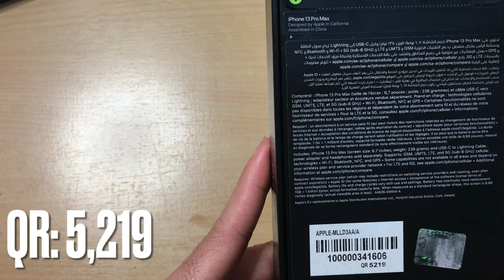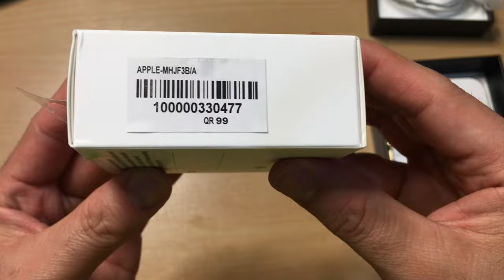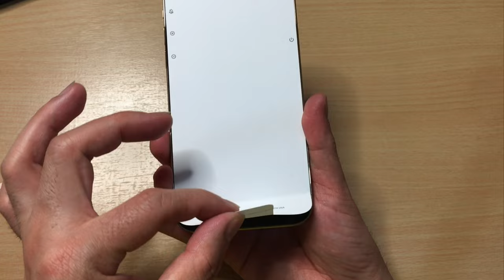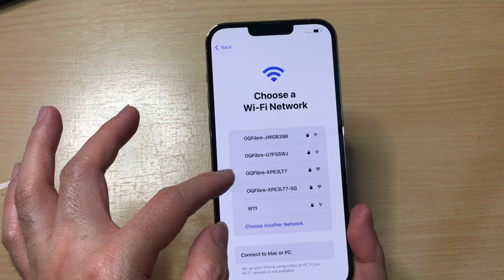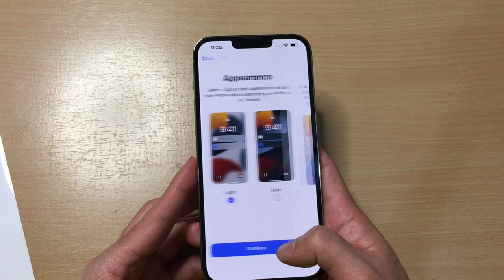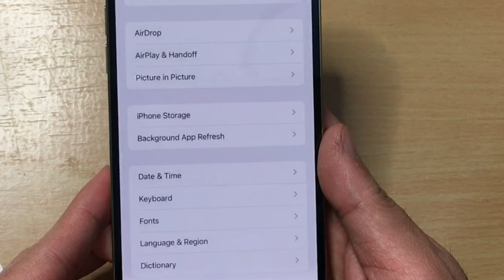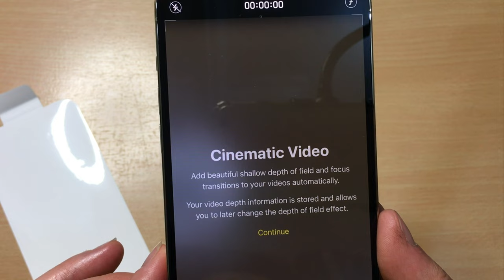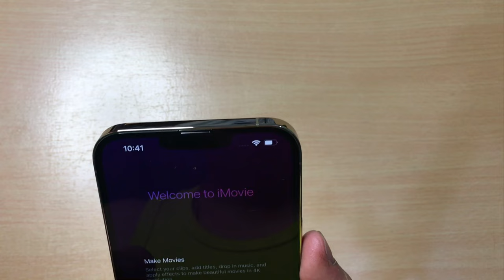iPhone 13 Pro Max - Unboxing, Setup and First Look | LANZ NARVAEZ VLOG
iPhone 13 Pro Max, and iPhone 13 are releasing soon.  In this video I unbox the iPhone 13 Pro Max 256 Gb in Gold.

iphone 13 pro max وزن
iphone 13 pro max واد كنيس
iphone 13 pro max ويكيبيديا
iphone 13 pro max و iphone 12 pro max
iphone 13 pro max vs samsung z fold 3
iphone 13 pro max vs samsung z flip 3
iphone 13 pro max vs galaxy z fold 3
iphone 13 pro max vs galaxy z flip 3
iphone 13 pro max vs z flip 3
z fold 3 vs iphone 13 pro max
dragon ball z iphone 13 pro max case
z flip 3 vs iphone 13 pro max
z fold 3 vs iphone 13 pro max reddit
0 down iphone 13 pro max
0 interest iphone 13 pro max
0 finanzierung iphone 13 pro max
trả góp 0 iphone 13 pro max